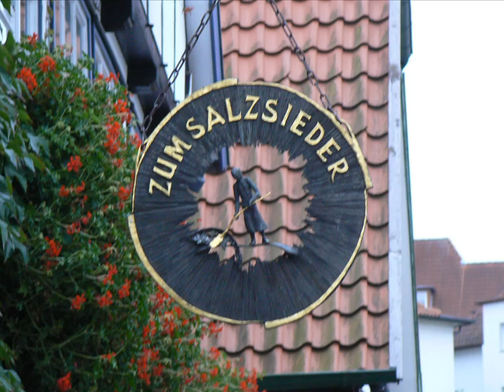OldCountryPop - 1289 own composition (432Hz)